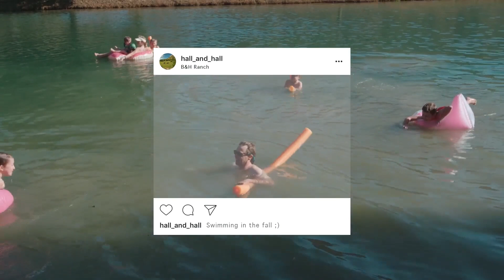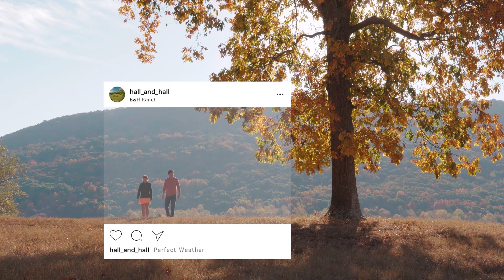B&H Ranch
Stunning 400± acres in McLemore Cove. Big views. Exquisite equestrian facilities. Endless recreational opportunities. Spectacular main house and guest lodge. Great water resources. Meticulously maintained. 40 minutes from Chattanooga and 1.75 hours from Atlanta.